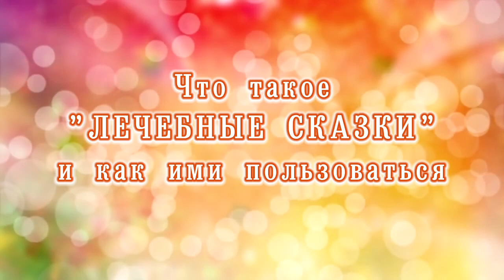Что такое "Сказки" и как ими пользоваться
Для чего написаны лечебные сказки и как ими пользоваться - рассказывает создатель методики Йосефа Эйхель.
Нам часто задают вопрос, что такое наши лечебные сказки и как ими пользоваться. Откуда же они взялись и что это?

Когда Давид начал проводить свои удаленные сеансы, быстро стало понятно, что спрос настолько велик, что одному человеку совершенно невозможно помочь всем нуждающимся сразу. Понятно, что нужно было какое-то другое решение, которым люди смогут пользоваться без нашего участия, дополнительное к удаленным сеансам.
Вот тогда родилась идея медитаций для родителей, которые сделала я. Медитации быстро показали свою эффективность. Одновременно с этим стало много родителей, которые просили какие-нибудь средство, чтобы детей можно было бы успокоить, заинтересовать и вообще как-то отвлечь.
Как можно успокоить и отвлечь ребенка, помочь ему заснуть, если мы (я и Давид) не находимся там физически? Очевидный ответ – рассказать ему сказку.
Но какую сказку рассказывать детям, чтобы достичь эффекта? Ответ пришел сам собой: целительскую сказку.
Таким образом можно достигнуть сразу несколько целей:
• Успокоить ребенка
• Отвлечь и развлечь его
• Помочь ему уснуть
• Сделать что-то, чтобы его проблема развития начала исправляться, или хотя бы облегчилась.
Но какие именно сказки можно использовать, чтобы достичь такого эффекта?

Для пробы была написана первая сказка, где проблема описывалась очень общим образом, но и результат был тоже всеобщим.
Мы записали сказку, родители стали ее включать детям. Наши ожидания были на тот момент не высоки: мы были бы довольны, если бы дети просто лучше засыпали под эту сказку.
Стали приходить отзывы от родителей. Сказка понравилась, а результаты у детей превзошли все ожидания, дети не только засыпали, но у них начинались реальные изменения к лучшему
Чтобы придумать хороший сюжет сказки, нужно время. Тогда мы придумали использовать уже существующие сказки, которые структурно подходят под наши нужды.
Первыми кандидатами оказались сказки Р.Киплинга.
Эти сказки имеют четко структурированный сюжет и логичный конец, правильный в моральном и воспитательном планах, поэтому мы решили использовать именно их.
Мы записали нашим методом несколько сказок Киплинга, чем очень порадовали родителей.

Основой сюжета всегда является реальная проблема ребенка, на которую жалуются родители. Когда много родителей жалуются на одно и то же, мне становится понятно, что вот именно для этого нужно сделать сказку. Дальше начинается работа над сюжетом: я продумываю, что я хочу, чтобы было в сказке. Чему должен научиться ребенок? Какие неприятные явления должны уйти? Как в сказке лучше организовать процесс исцеления?
Итак, как же пользоваться целительскими сказками?
Во-первых, сюжет каждой сказки сам определяет ту проблему, с которой сказка призвана работать.
В сказках Киплинга я говорю о желаемом и ожидаемом эффекте перед началом сказки.
Из этого родители могут точно знать, нужно-ли им такое воздействие или нет.

Все сказки сделаны так, чтобы дети под них лучше засыпали. Поэтому самое простое их использование – включить сказку ребенку перед сном.
Важный момент: сказку необходимо включать с видео, причем это видео должно играть в той же комнате, где находится ребенок. Ребенку не обязательно смотреть на видео, но многие дети с удовольствием смотрят. Поэтому Давид создает антураж, который был бы приятен и интересен детям.
Для этого у нас есть набор мягких игрушек, большая часть которых принадлежала нашему младшему сыну, часть потом докупили специально, для создания антуража. Давид постоянно меняет освещение, чтобы получить лучший эффект, и вообще старается сделать видео как можно лучшего качества.
Если у ребенка есть много проблем, и родители не знают, какую сказку слушать, то они просто могут включать все сказки подряд, одну за другой, по кругу. Сказки можно включать больше одного раза в день.
Многие родители рассказывали, что вначале ребенок не обращал на сказку внимания, но уже через несколько дней начинал прислушиваться, а дальше начинались нужные изменения в развитии, начинался прогресс.
Одна мама даже надевала наушники на ребенка, чтобы он лучше слушал. Она сама, и мы тоже, поразились тому, какой прогресс этот ребенок сделал за год, выйдя из очень тяжелого состояния.
Родители тоже могут использовать сказки для своего расслабления и успокоения.

НОВОЕ!!! Энциклопедия практической помощи при аутизме и ДЦП